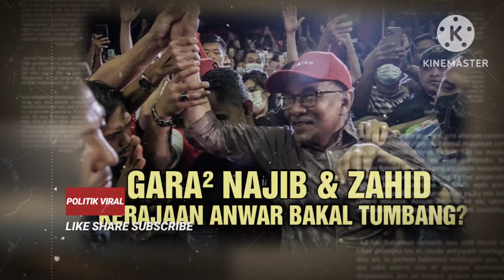ANWAR DIKEJUTKAN!! 148MP KERAJAAN TERIMA BERITA BURUK!! HABISLAH KALI INI..